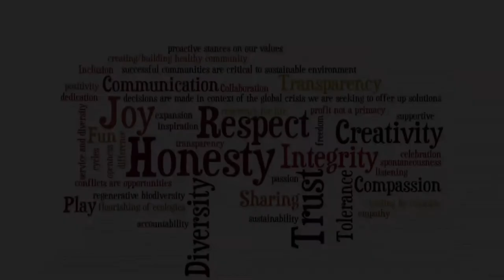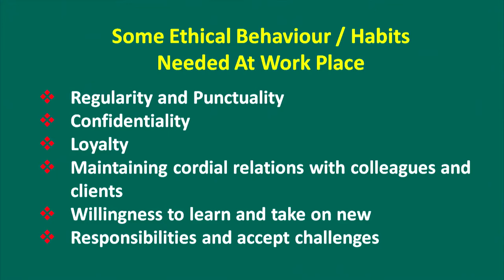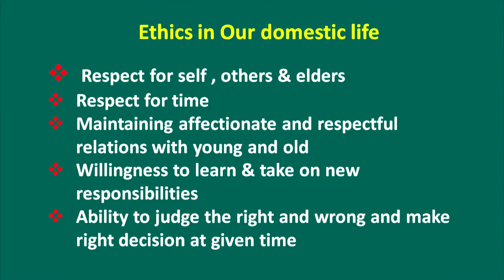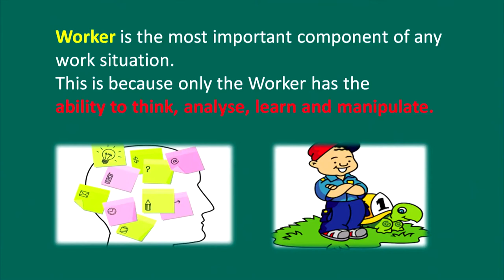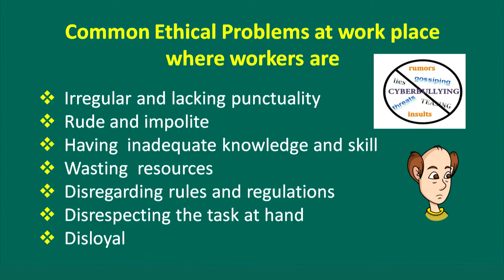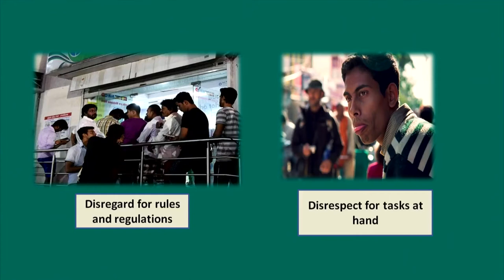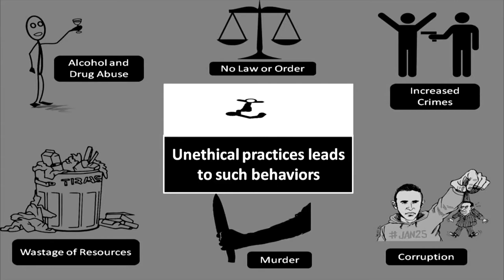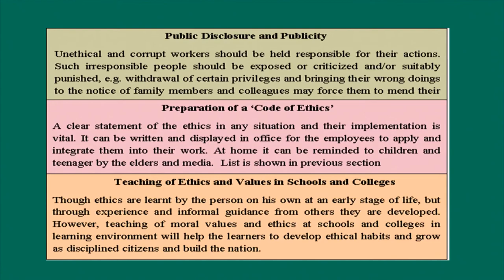2 Ethics in daily life Sr. Secondary 321